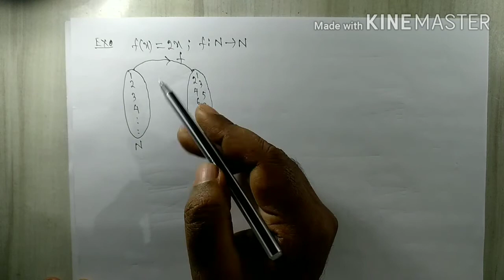Onto function(surjection)||Function(Lecture:3)||class-xii||Pradeep Kumar Mohanty(PM sir)||Cuttack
Onto function
Surjection
Procedure to prove onto function
Problems solved on onto function
Function
Lecture:3